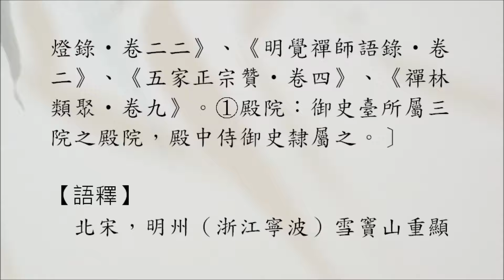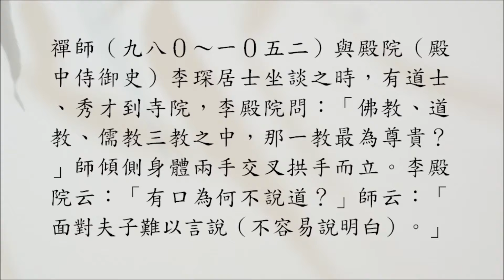禪宗公案 2702則：雪竇難言（殿院問貴）。「三教中那箇為貴？」師側身叉手而立。「有口何不道取？」「對夫子難言。」